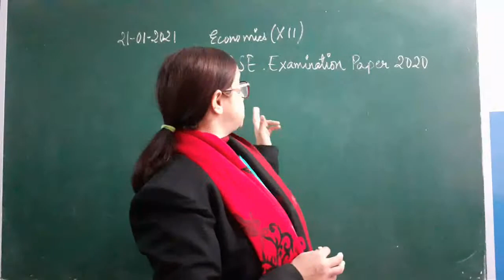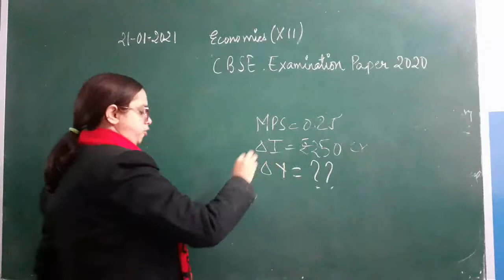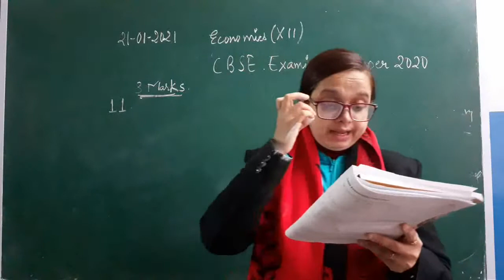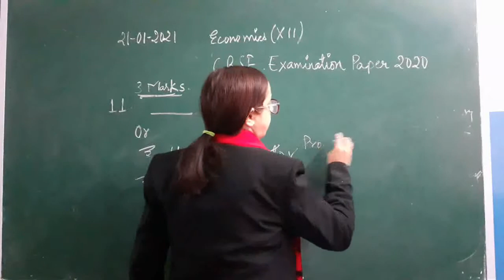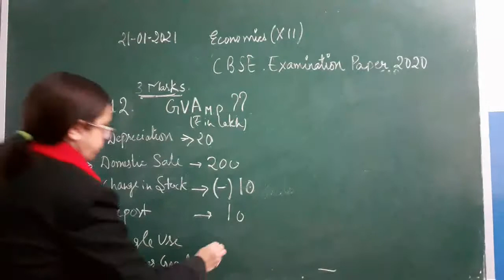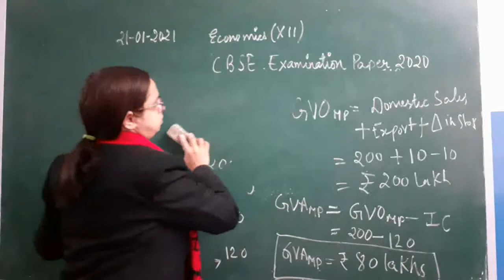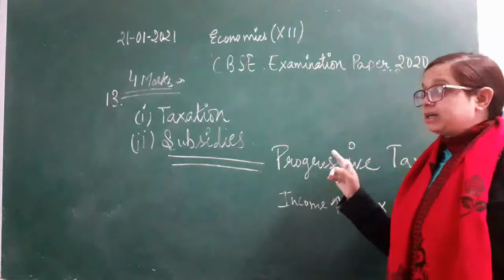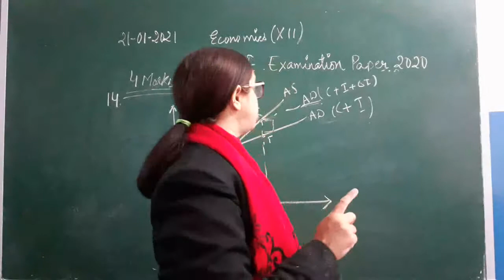Class XII B Economics 21 01 2021 by Ms Nikita Singh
Class XII B Economics 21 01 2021 by Ms Nikita Singh- CBSE Examination Paper 2020